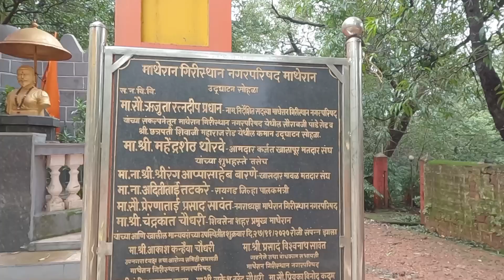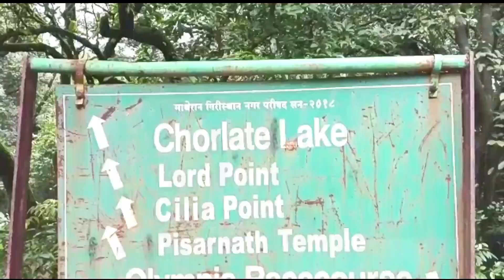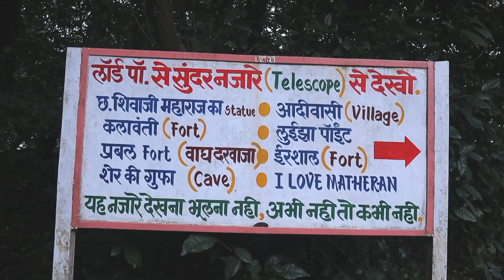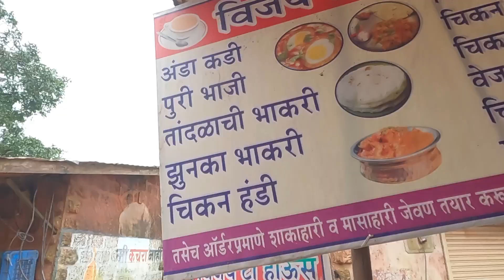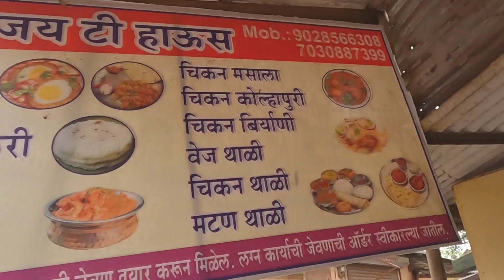Day 2 Explore Matheran | Best Tourist Place In Matheran | Dombivlikar Sapna Vlogs